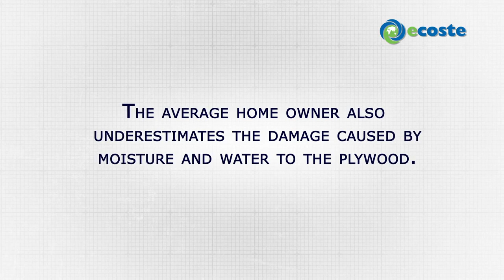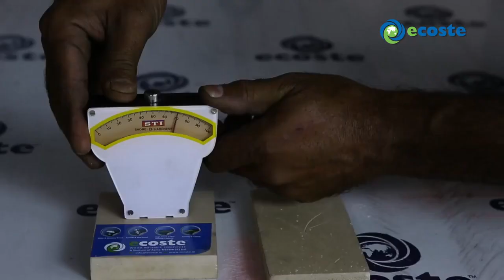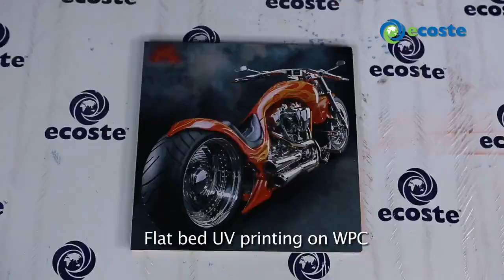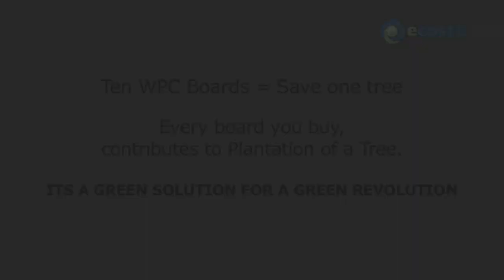Ecoste - Wood Polymer Composite Board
Ecoste  is the leading manufacturer of Wood polymer composite and Mineral Polymer Composite boards. Our extensive experience has enabled us to gain a competitive advantage in the market. We are a quality conscious company and this has been our keystone for success. Ecoste has attained a coveted position of being one of the leading players in Indian Wood Polymer Composite Industry in just a short span of time.